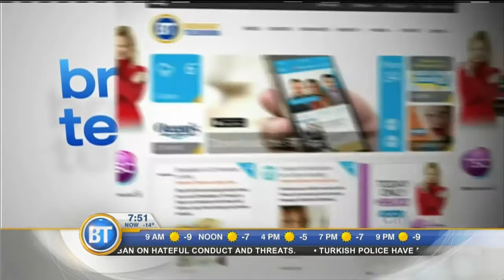Curtis Dickson Talks Roughnecks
Roughnecks star Curtis 'Superman' Dickson gives us a preview of the brand-new National Lacrosse League season.